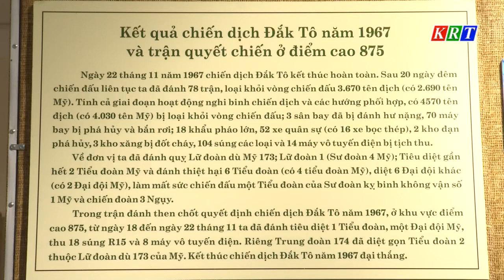Trưng bày “Chiến thắng Đăk Tô năm 1967”